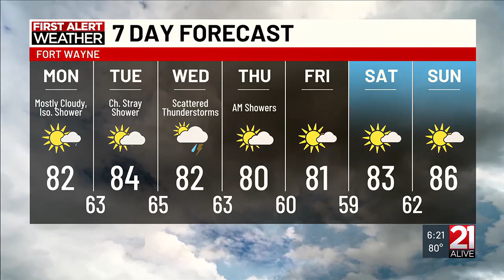21Alive PM Forecast 07/21/2024